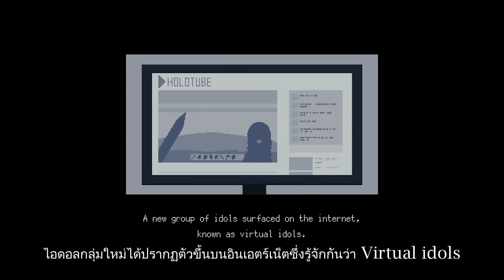HoloCure - ช่วยเหลือแฟนคลับด้วยพลังของไอดอล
ถ้าชอบก็Like กับ Sub ด้วยนะ